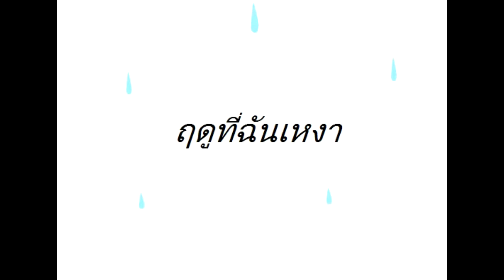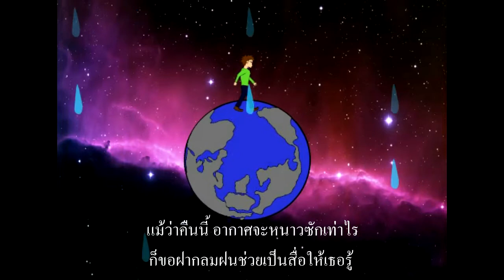ฤดูที่ฉันเหงา MV (53171721)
มิวสิควิดีโอนี้ ทำขึ้นมาโดยมีวัตถุประสงค์เพื่อนำเสนอผลงานวิชา ETI 3505 การผลิตและการนำเสนอมัลติมีเดียเพื่อการศึกษา Sec.02  ไม่ได้นำไปใช้ในการค้าหรือละเมิดลิขสิทธิแต่อย่างใด